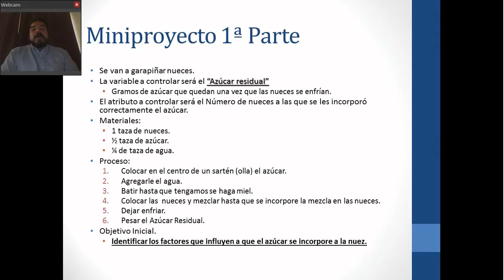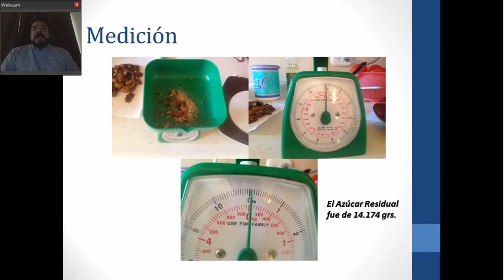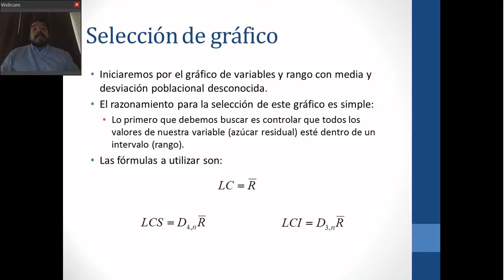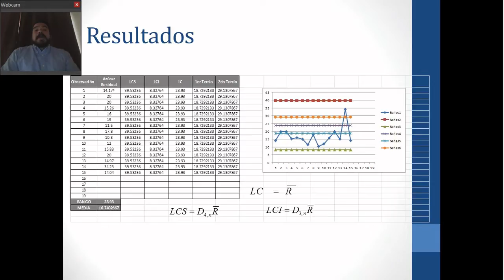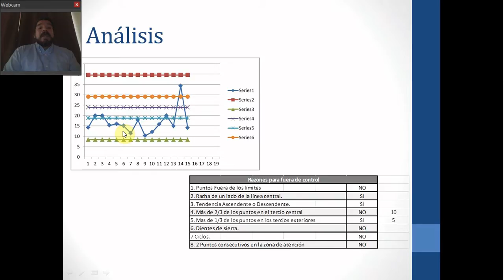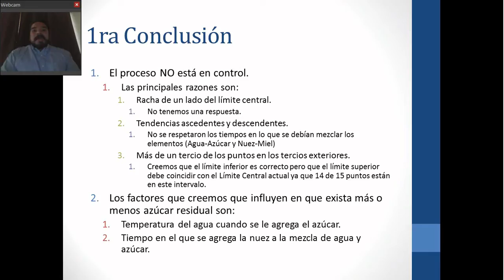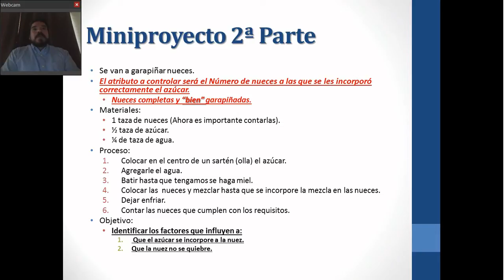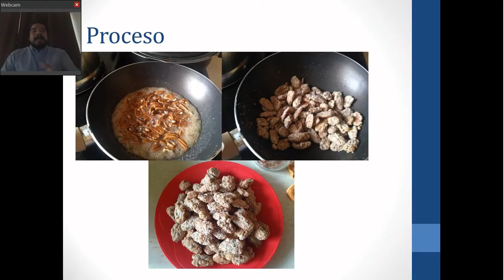Teacher´s Project 2da parte: Control Estadístico de Calidad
Aplicación de gráficos de control para variables en un proceso simple.